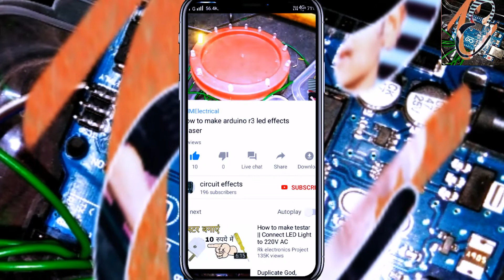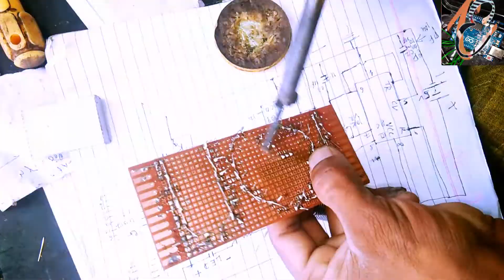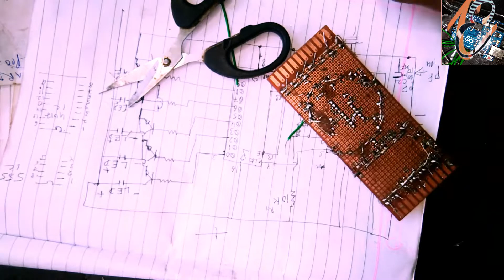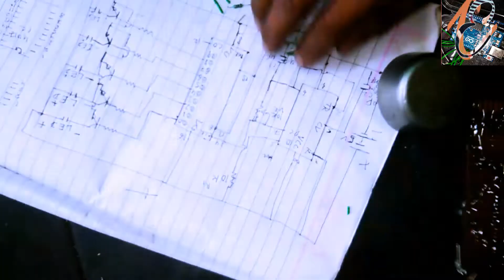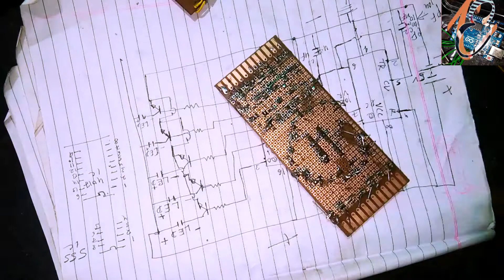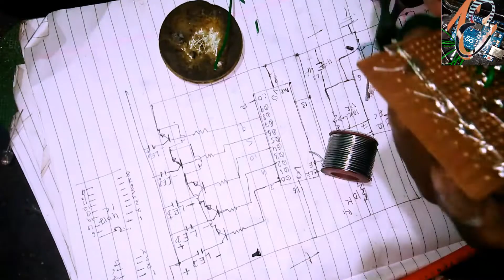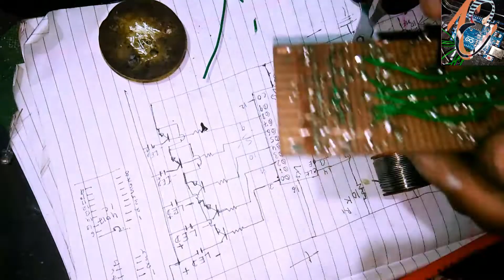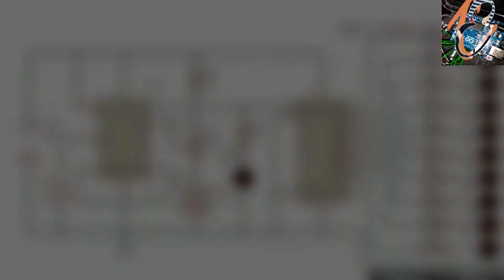amazing heart effect led charger (circuit effects )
Used soldering iron